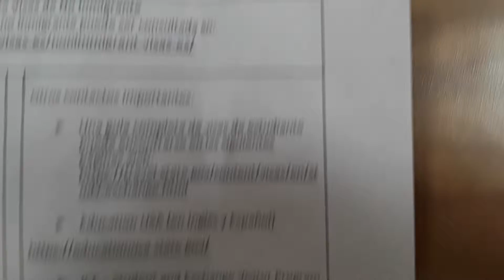Informacion importante para visas de no Inmigrante - Embajada Estados Unidos 2019 Formulario Ds 160